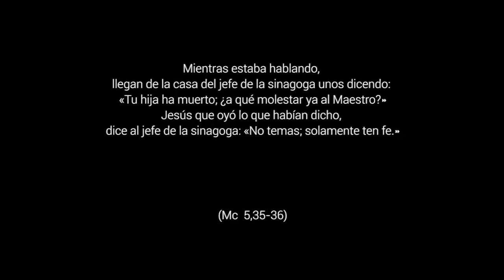Sobre todo, fe - 13º Domingo Tiempo Ordinario, Ciclo B.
La fe transforma la vida y nos da un horizonte nuevo. Quienes se encontraban con Jesús quedaban transformados... Hoy también, nosotros queremos encontrarnos con Él y que nos enseñe a vivir y a amar.